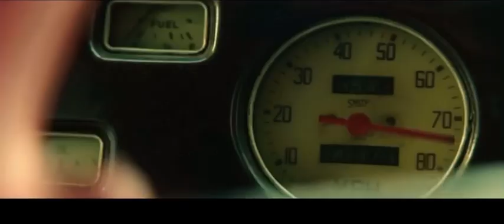Nadigaiyar Thilagam Title Song | Mahanati Title Song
Nadigaiyar Thilagam is a Tamil Biography, Drama film which is Directed by Nag Ashwin & performed by Keerthy Suresh, Dulquer Salmaan, Samantha Ruth Prabhu and Released on 8 May 2018.